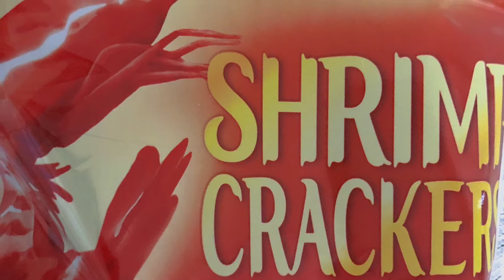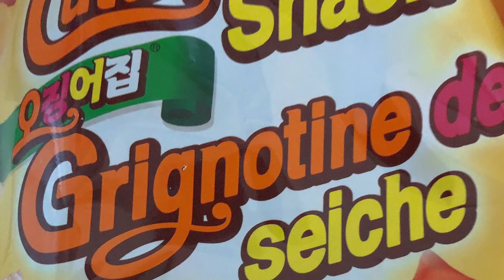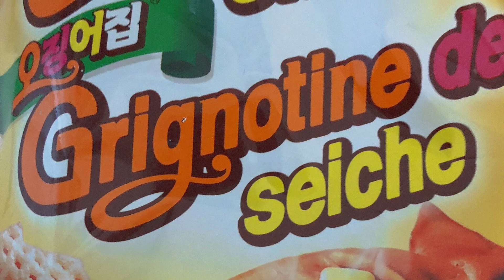Filipino Tries Korean Snacks - Korean Snacks Mukbang! (Pinoy/Canadian Mississauga Vlog)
This Pinoy Canadian Vlogger Tried Korean Snacks!  (Korean Snacks Mukbang)

My curiosity led me to a Korean Supermarket here in Mississauga and have bought some snacks from there.  I am actually trying to find snacks that are less salty yet yummy, also some drinks that are delicious but are not too sweet.  A lot of fruit juices contain so much sugar, I might end up diabetic lol!
So in this video, I will try them and report to you the results and personal verdict.

Do you have any other Korean snacks that you  can recommend?